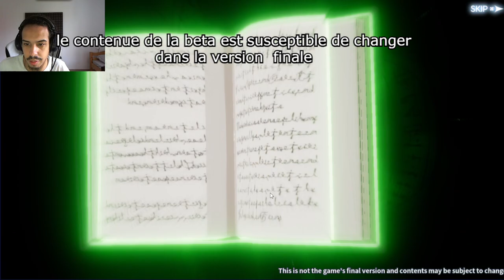FUEGOLEON GAME PLAY ET TEST ! lvl 100 ANALYSE BLACK CLOVER MOBILE